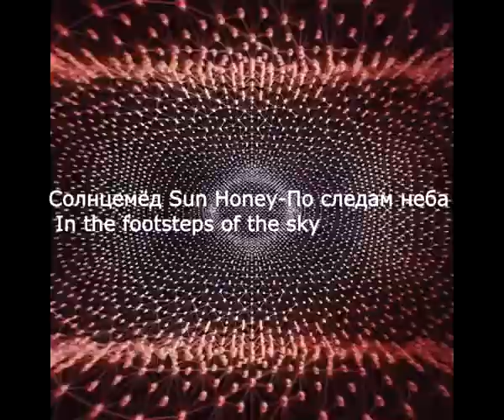Солнцемёд Sun Honey По следам неба In the footsteps of the sky